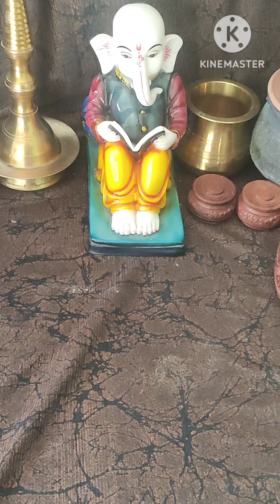बेसन मोदक| Besan modak |3 ingredients modak | Modak recipe| Bappa special Modak Episode No3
Hi everyone Welcome to my channel Karuna's Kitchen 🙏 Ganpati Bappa is arriving soon so we tried to make your bappa festival easy to make modak.. Here I am sharing the Bappa special Modak Episode series with you I hope you like these recipes. I am sharing various types of modak with you.

उकडीचे मोदक | Ukadiche Modak| Bappa special Modak Episode no 1| Modak recipe| Modak|

Fried Modak with coconut and sugar